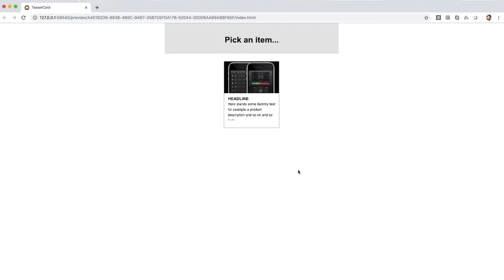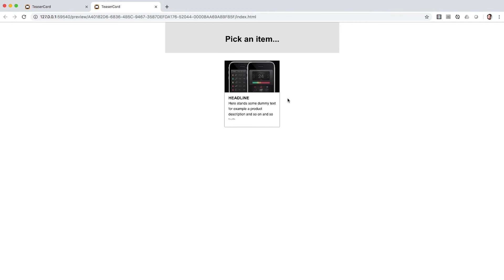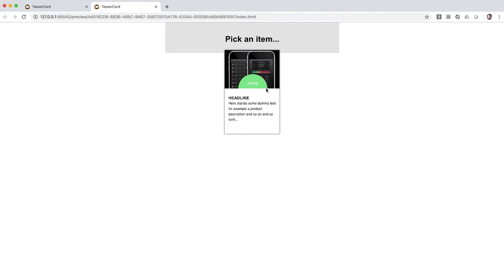Creating expanding Teaser Cards in Tumult Hype (AnimationAndInteractivity)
Learn how to create expanding Teaser Cards as a reusable web component and a neat CSS trick in Tumult Hype with this tutorial from our AnimationAndInteractivity series! Check out free sample projects, tutorials and more